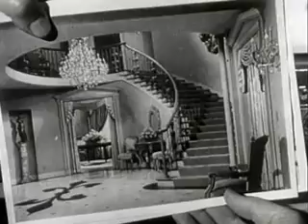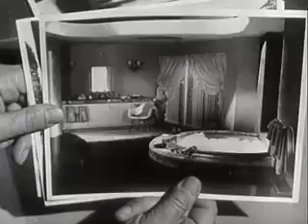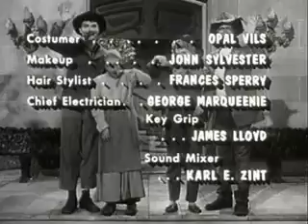Beverly Hillbillies - Meanwhile Back At The Cain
Meanwhile, Back at the Cabin

While at their brand new mansion, the Clampetts start to notice that all of the fancy amenities just can't match up to life in the country. We are just going to post our favorite shows and movies. Anything you would like to see - just let us know and we will do the best to get them posted for you.